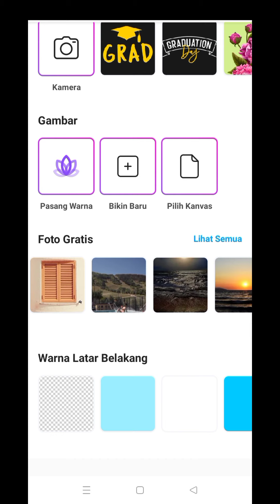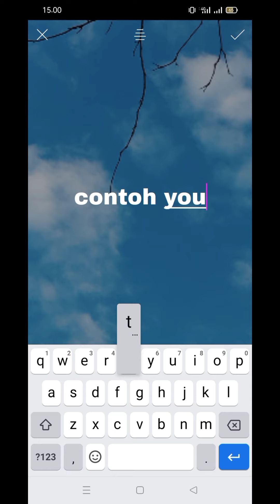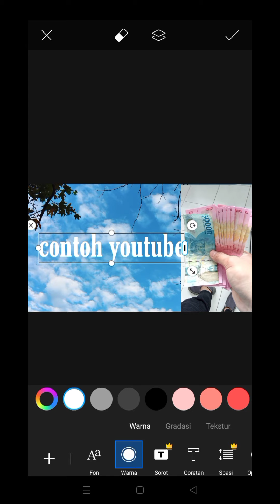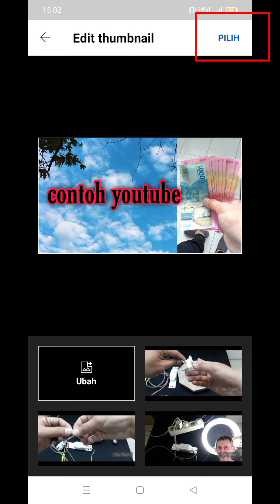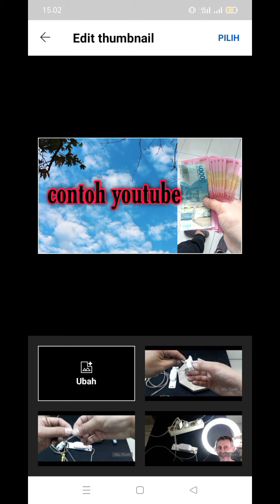cara mudah buat thumbnail youtube di hp dan cara pasangnya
semoga bermanfaat..
dan terimakasih